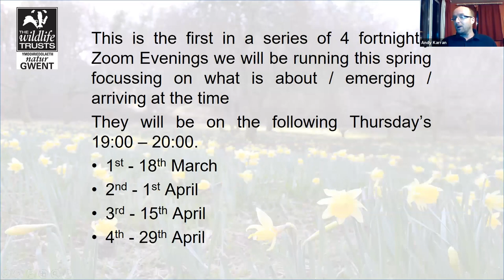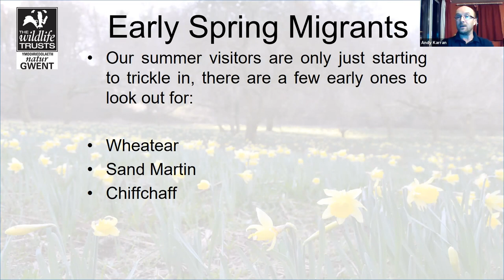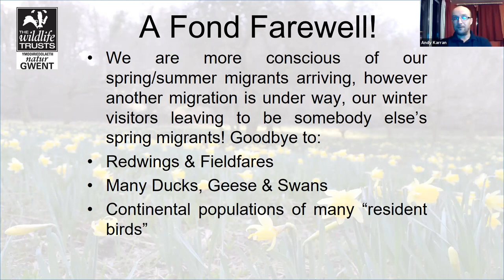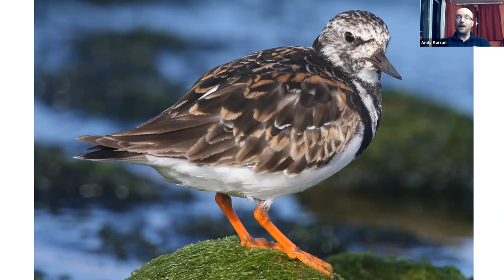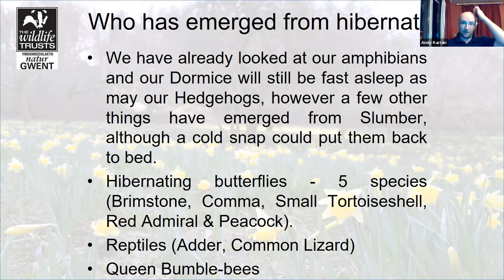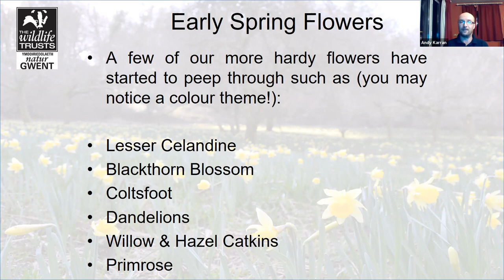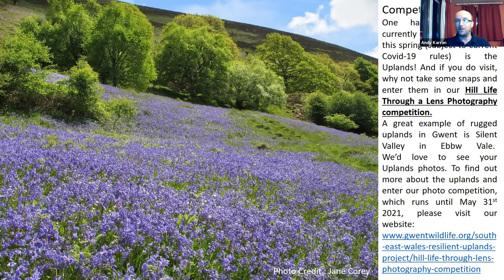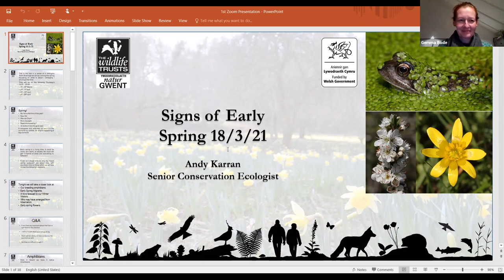Gwent Wildlife Trust's Early Spring Wildlife zoom event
Early Spring Wildlife zoom talk and Q&A with Gwent Wildlife Trust's Senior Conservation Ecologist Andy Karran.  (1 of 4)